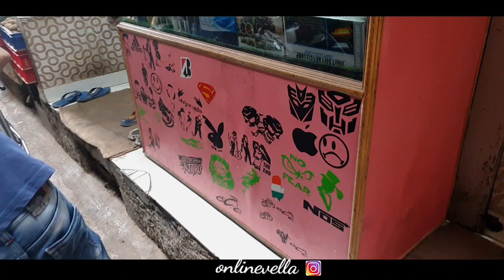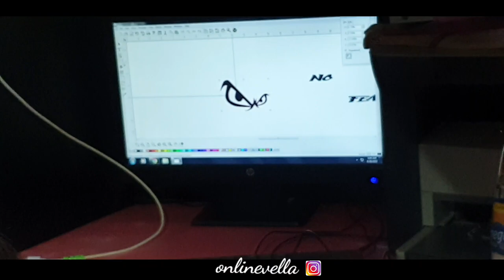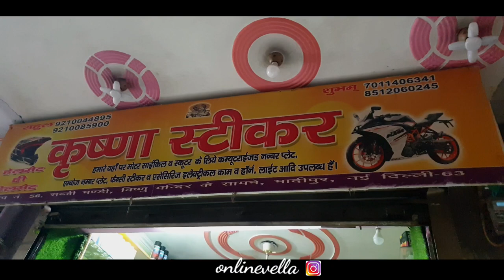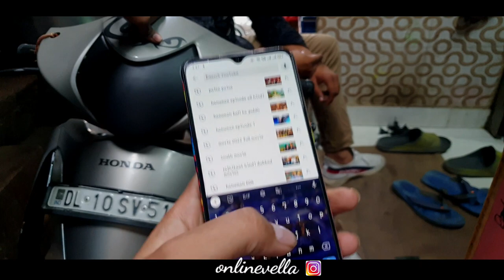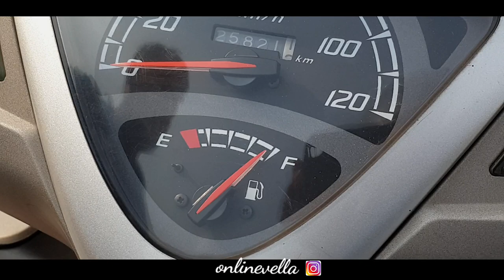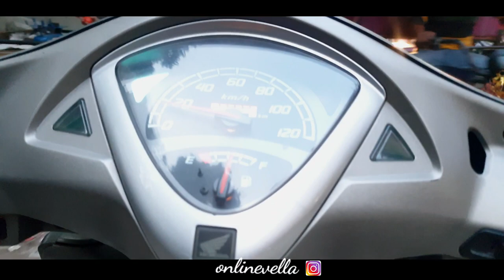Honda Aviator modify Vlog ....After long Time 😉